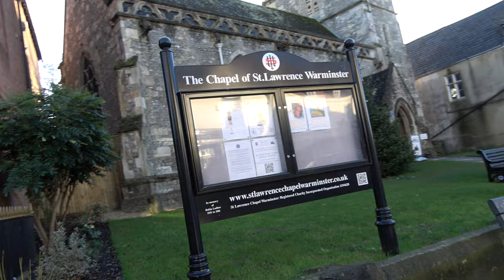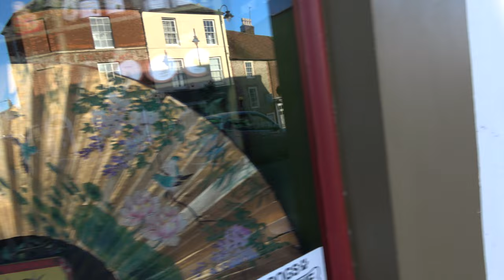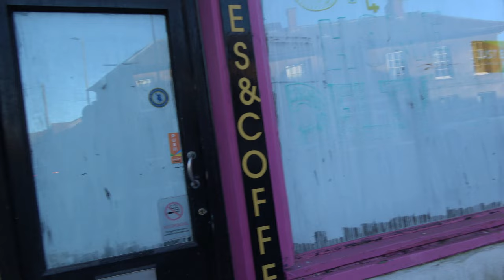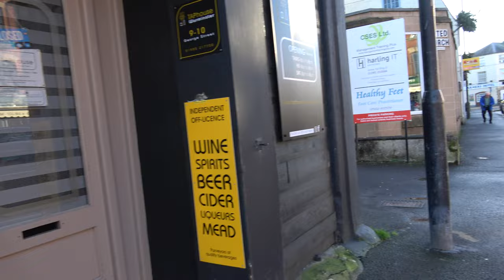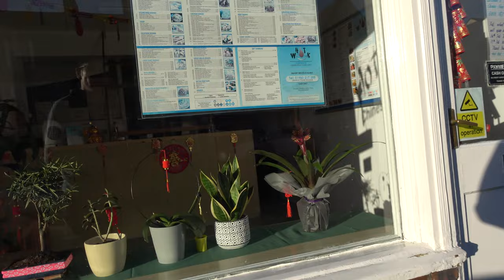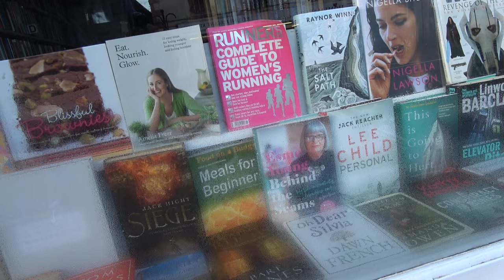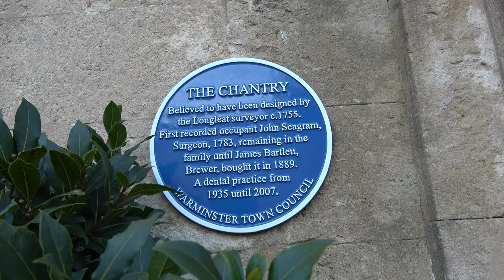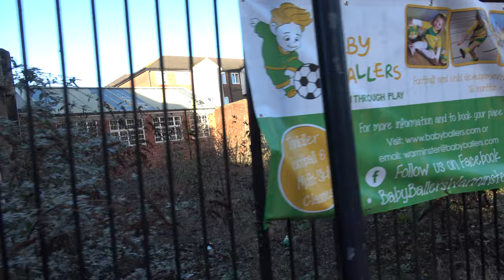Walk around Warminster Wiltshire UK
Warminster super Wiltshire town short walk around the high street several nice cafes and a super range of shops and a retail park and a lovely local park with a large pond to walk around!